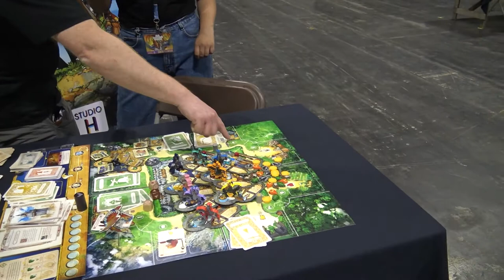Studio H: Talking The Wonderfully Colourful Oltree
We stopped by Studio H’s Booth, looking at the upcoming cooperative story-driven board game, Oltréé. Players will take the role of Knights in a Kingdom of peril, working as a collective in a challenging campaign experience.